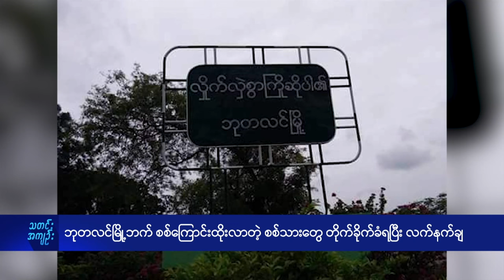ဘုတလင်မြို့ဘက် စစ်ကြောင်းထိုးလာတဲ့ စစ်သားတွေ တိုက်ခိုက်ခံရပြီး လက်နက်ချ - DVB News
စစ်ကိုင်းတိုင်း ၊ ဘုတလင်မြို့နယ် ၊ ကူတော်ရွာနယ်မြေခံရဲစခန်းကနေ ဘုတလင်မြို့ဘက်ကို စစ်ကြောင်းထိုးလာတဲ့ အင်အား ၁၀၀ ဝန်းကျင်ရှိတဲ့ စစ်ကောင်းစီ စစ်ကြောင်းဟာ စက်တင်ဘာလ ၃၀ ရက်နေ့ နေ့လယ်ပိုင်းက ပြည်သူ့ကာကွယ်ရေး တပ်ဖွဲ့တွေနဲ့ တိုက်ပွဲဖြစ်ပွားပြီးတဲ့နောက် စစ်ကောင်စီ တပ်ဖွဲ့ဝင်တွေ PDF တွေဆီမှာ လက်နက်ချ အညံ့ခံလိုက်ရတယ်လို့ ဒေသခံ ပြည်သူ့ကာကွယ်ရေး တပ်နဲ့ နီးစပ်သူတွေက ပြောပါတယ်။

About DVB